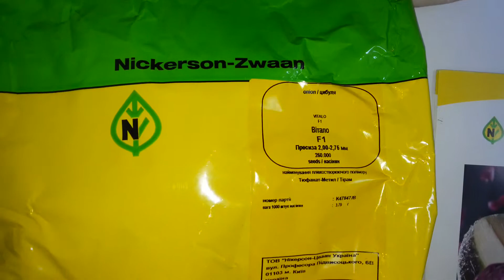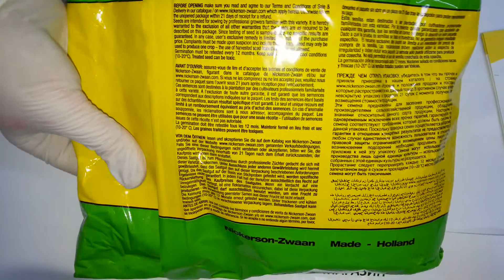Антифейк. Часть 42. Семена репчатого лука Витало F1 Hazera Genetics (Nickerson Zwaan)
Отличный среднеспелый репчатый лук для механизированного сбора.